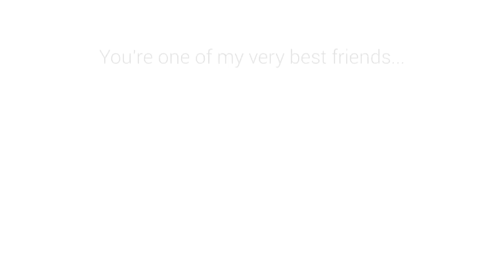Npt 2013to2015 batch EEE